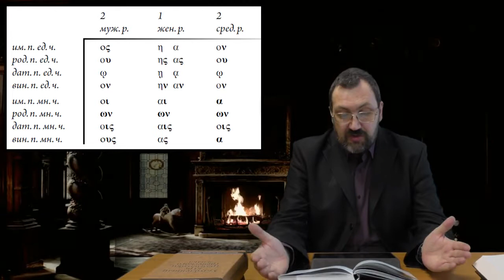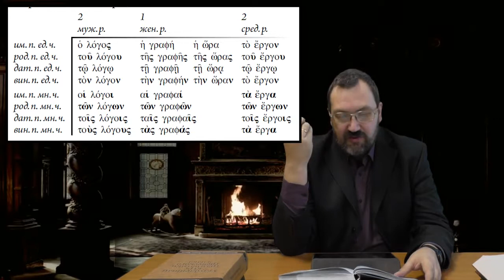Греческий язык Нового Завета 4 1 Формы родительного и дательного падежа